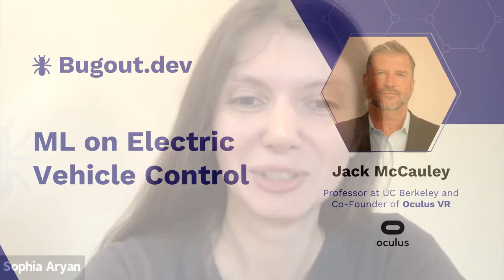Machine Learning on Electric Vehicle Control by Oculus Co-Founder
Jack McCauley, co-founder of Oculus talks about the role of AI on electric vehicle efficiency, optimization and innovation. In this talk he covers:

1. Route optimization and guidance
2. Autonomy
3. Battery management and aging
4. Passenger safety and comfort

Bio: Jack McCauley an Innovator in Residence at Jacobs Institute for Design Innovation at UC Berkeley, Professor at UC Berkeley, Co-Founder of Oculus, an American engineer, hardware designer, inventor, video game developer and philanthropist.

He is best known for designing the guitars and drums for the Guitar Hero video game series, and as a co-founder and former chief engineer at Oculus VR.

Join BuzzRobot AI Slack community to connect with fellow data scientists, ML engineers and researchers